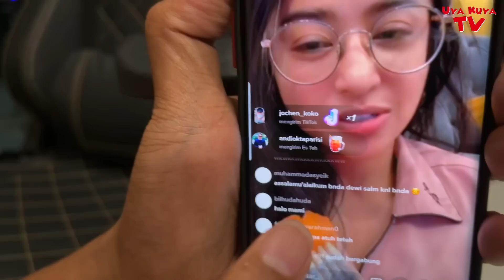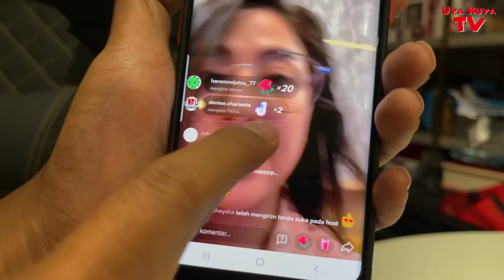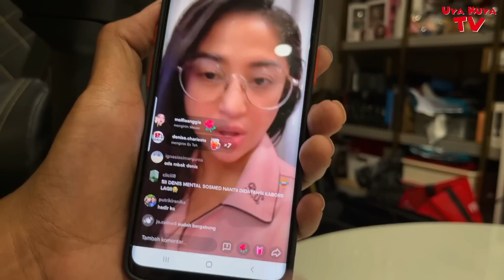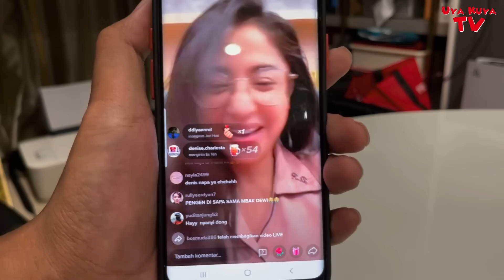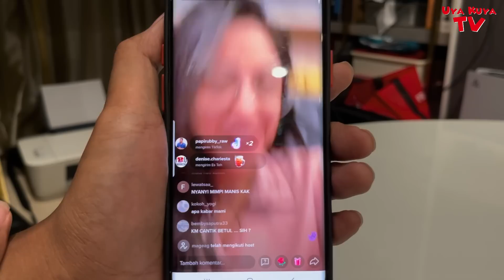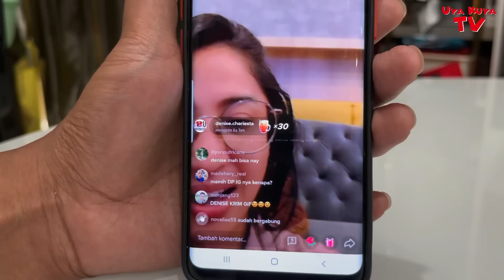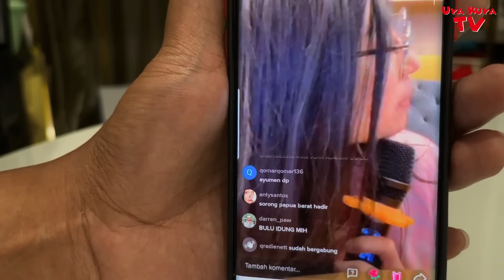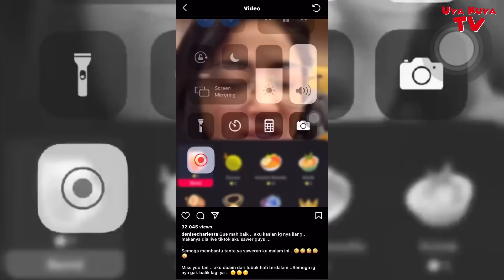MAKIN PANAS ‼ INSTAGRAM DEWI PERSSIK HILANG, MALAH DISAWER DENISE JUTAAN RUPIAH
GOKIL SAMPE KAYAK GINI IG DEWI PERSIK